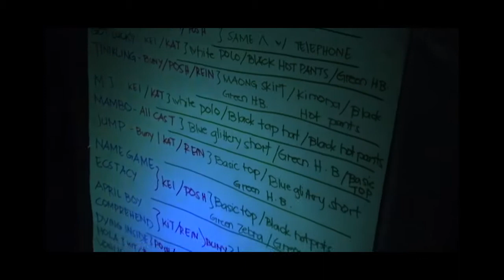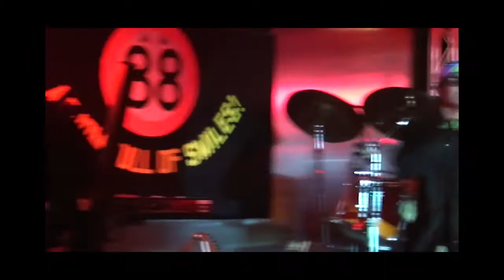Showgirls - MishMash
- The quick change of costumes may also be what the Showgirls will be known for.